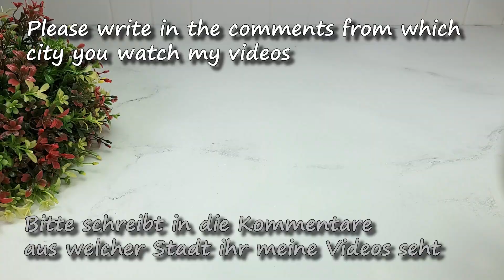Altes Rezept! Nur zwei Hauptzutaten! Das wird dir niemand sagen!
⬇️⬇️⬇️⬇️ REZEPT UNTEN ⬇️⬇️⬇️⬇️
Ich biete Ihnen 2 unglaubliche Naturheilmittel für die geistige Aktivität des Gehirns und für die Reinigung der Blutgefäße. Vergessen Sie nicht die Kontraindikationen, konsultieren Sie vor der Anwendung unbedingt Ihren Arzt
Zutaten:
1 Rezept
   Walnussschale
   kochendes Wasser
  2 Rezept
    eine Handvoll Walnüsse
    getrocknete Aprikosen
    Rosine
    Banane
    Kürbiskerne

  AUFMERKSAMKEIT! Der Kanal dient nur zu Informationszwecken. Alle Empfehlungen sind mit dem behandelnden Arzt abzustimmen.

►Mein Lieblings-Schneidebrett
►Mein Lieblingsmesser
Freunde, wenn dir das Video gefallen hat, kannst du dem Kanal helfen:
👍 Bewerte das Video! 👍 - das ist schön für mich und wichtig für die Entwicklung des Kanals!
SCHREIBE EINEN KOMMENTAR oder zumindest einen Smiley. Es wird Ihnen nicht schwer fallen, aber ich werde mich sehr freuen!